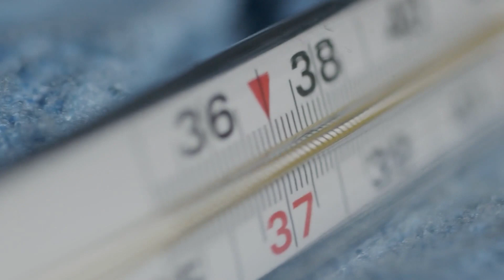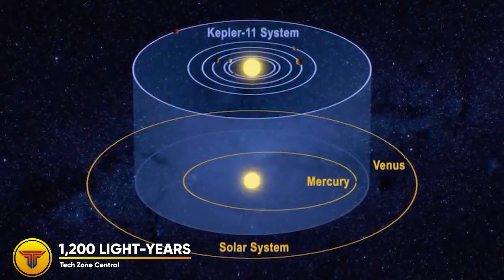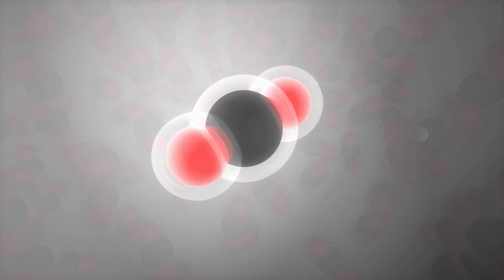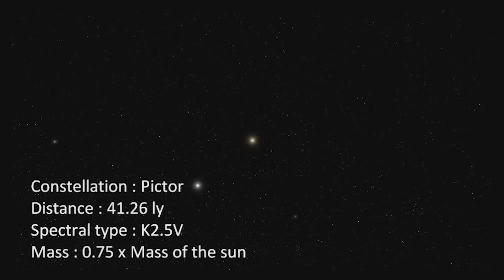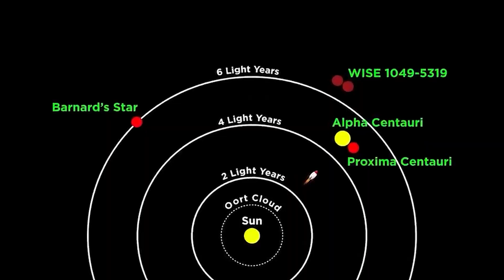We Found An Alternate Habitable Reality – What Scientists Discovered Will Shock You!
If you're curious about the possibility of an alternate reality that's habitable, then be sure to watch this video! Scientists have discovered a universe that could be habitable, and this discovery could have huge implications for our understanding of the universe. In this video, we'll discuss what this discovery means and what we can do to prepare for it.